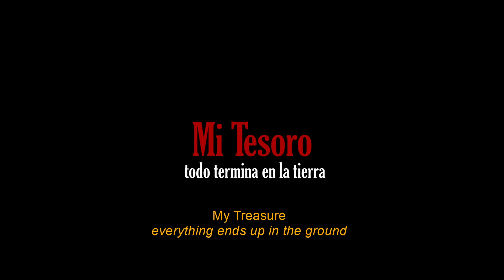MY TREASURE by Michael Flores - TRAILER